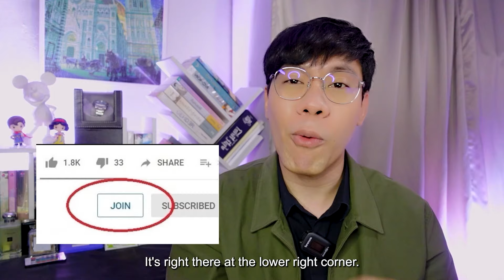(ENG CC) REACTION + RECAP | EP.7 | The Loyal Pin ปิ่นภักดิ์ | ATHCHANNEL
List
00:00 Open
03:00 Reaction
50:17 Recap (ENG CC)

หากใคร่รักย่อมได้รักจนปักจิต
หากใคร่ชิดย่อมได้ชิดดังใจหมาย
เมื่อได้รักปักใจภักดิ์ทั้งใจกาย
มิคลอนคลายพิศวาสแม้คลาดกัน

ติดตามรับชม ปิ่นภักดิ์ ได้ทุกคืนวันอาทิตย์ เวลา 22.15 ทาง ช่อง Workpoint หมายเลข 23 เริ่มตอนแรก 4 สิงหาคมนี้ และสามารถรับชมย้อนหลังแบบ UNCUT ได้ฟรีทาง Youtube : IDOLFACTORY OFFICIAL

You can watch The Loyal Pin every Sunday night at 10:15 PM ICT on WorkpointTV, starting 1st episode on August 4th and you can watch reruns of UNCUT for free on Youtube: IDOLFACTORY OFFICIAL.

เบ็คกี้ - รีเบคก้า แพทรีเซีย อาร์มสตรอง รับบท ท่านหญิงอนิลภัทร

ฟรีน -สโรชา จันทร์กิมฮะ  รับบท คุณหญิงปิลันธิตา

Founder : Hamudiary